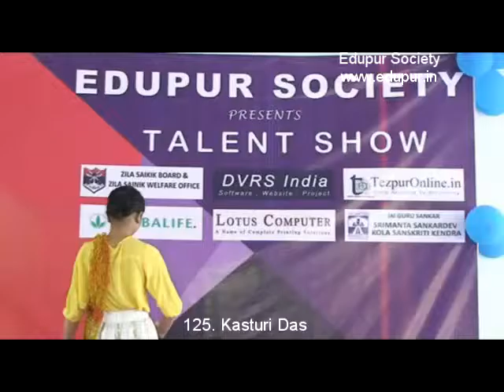125. Kasturi Das,Dance,Hridaya Drawing School,L. B. Road, Tezpur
Edupur Society successfully conducted 2nd Talent Show 2015 on 09 August 2015 (Sunday) at Tezpur College. Aim of this Talent Show is to motivate students in their respective creative work ( Singing, Dancing, Acting, Drama, Speech , Poem Recitation and many more). Program Started on 9:30am in the presence of Advisor of Edupur Societ Mr. Hemanta Kumar Baruah(Prof. LOKD College), Active Member of Edupur Society Mr. Sopun Neog & Mrs. Pinky Debnath.